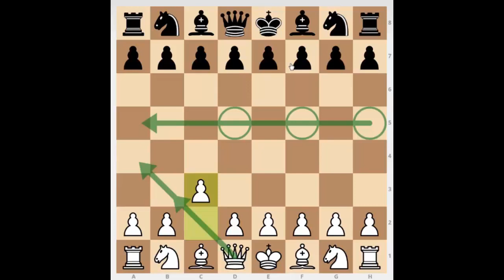Атомные шахматы. Первый ход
Рассмотрены несколько дебютных линий, кроме 1.Nf3 f6
Есть желание поблагодарить авторов и поддержать творческую активность?
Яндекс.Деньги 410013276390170